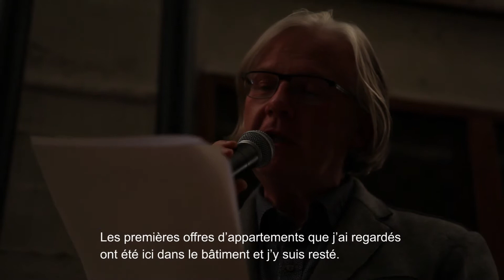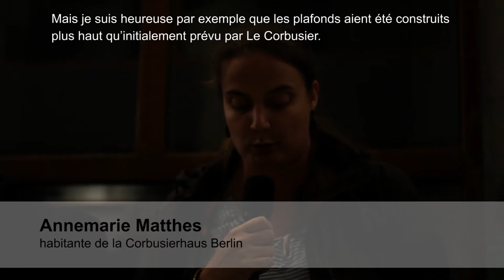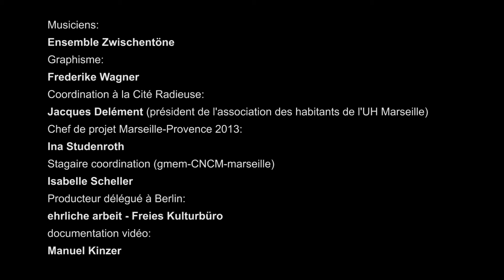LA PAROLE EST AUX USAGERS - Round Table (Marseille, 2013)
Excerpts of the round table discussion from the last day of Bill Dietz and Janina Janke's LA PAROLE EST AUX USAGERS, October 12th, 2013

Video by Manuel Kinzer

les-usagers.eu

LA PAROLE EST AUX USAGERS
Un processus de création à la Cité Radieuse
du 16 septembre -- 12 octobre 2013

Concept et réalisation artistique : Bill Dietz et Janina Janke
Musiciens : Ensemble Zwischentöne
Graphisme: Frederike Wagner
Coordination à la Cité Radieuse : Jacques Delemont (président de l'association des habitants de l'UH Marseille)
Chef de projet Marseille-Provence 2013 : Ina Studenroth
Stagiaire coordination (gmem-CNCM-marseille) : Isabelle Scheller
Producteur délégué à Berlin : ehrliche arbeit -- Freies Kulturbüro

Production Oper Dynamo West, Ensemble Zwischentöne et ehrliche arbeit- Freies Kulturbüro.

Coproduction Marseille-Provence 2013 et gmem-CNCM-marseille.

Avec le soutien du Goethe Institut Paris, de l'Association des Habitants de la Cité Radieuse et de la Maison de l'Architecture et de la Ville (MAV) Paca.